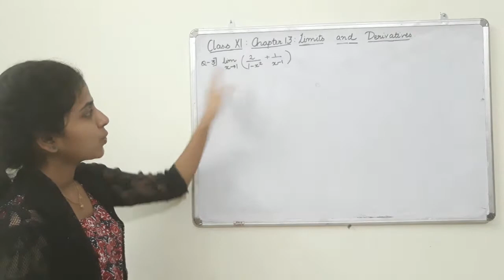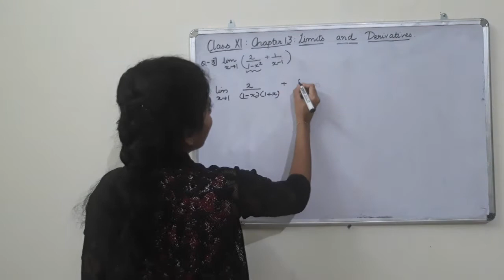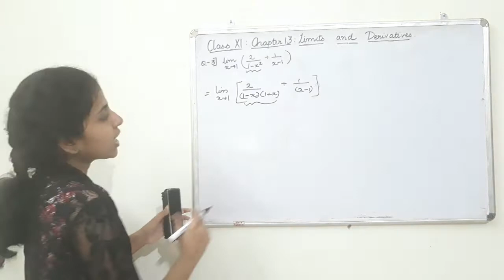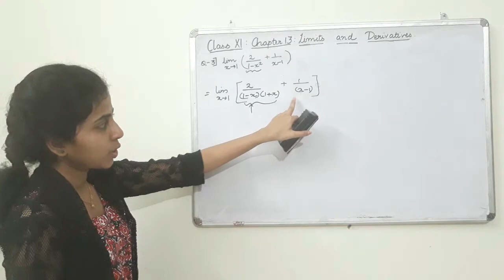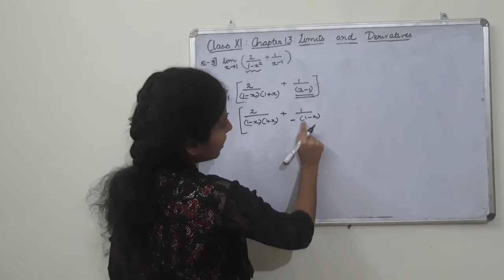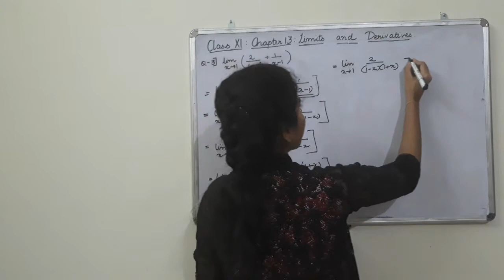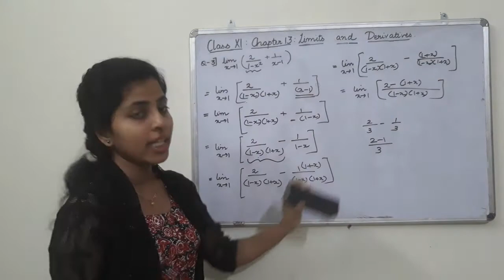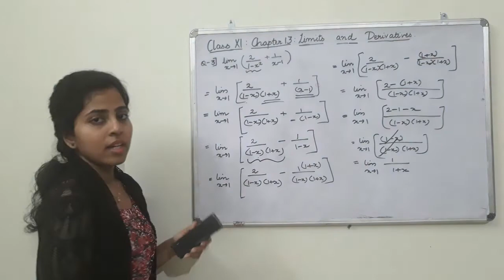Class XI Chapter 13 Limits and Derivatives[lecture 7]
Language:Malayalam
Topic:Factorization Method